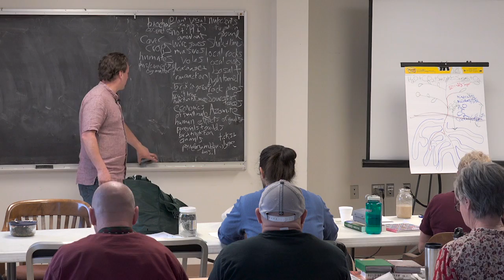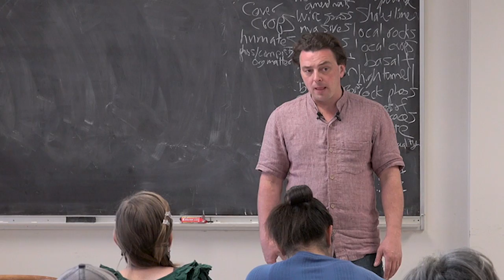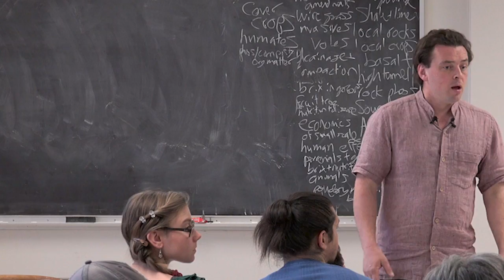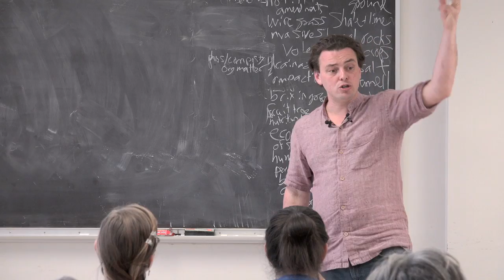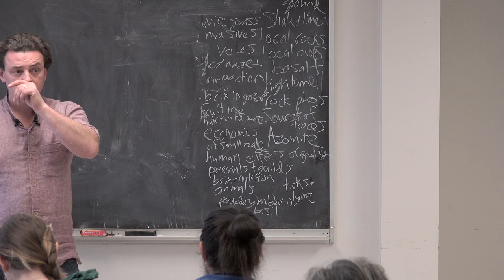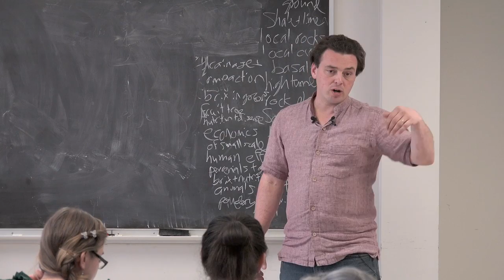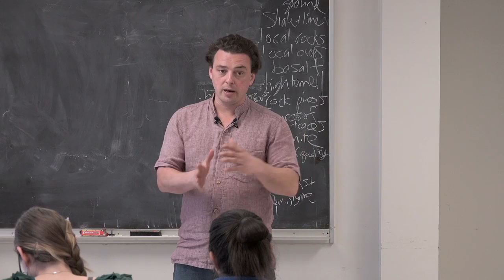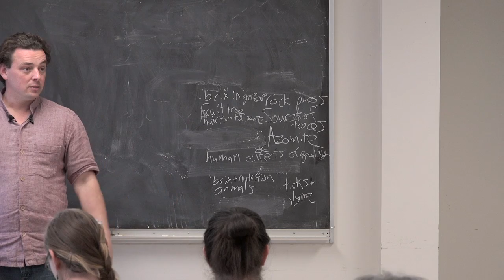Workshop: Principles & Practices of Biological Management (5 of 9)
Workshop with Dan Kittredge, Executive Director of Bionutrient Food Association
Part 5 of 9 from 2 day workshop